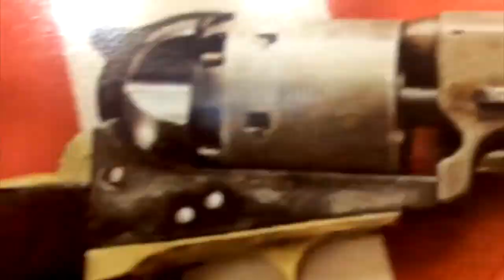How The Sunk Cost Fallacy Is Affecting Democrats [Road Reflections]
The Sunk Cost Fallacy explains why so many Liberals & Democratic Voters align themselves with a party that doesn't care about them.